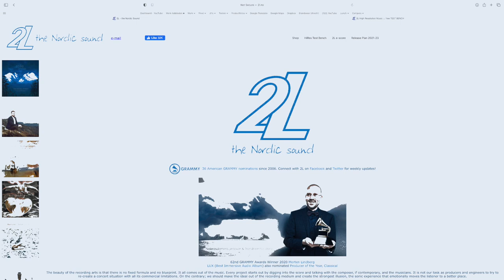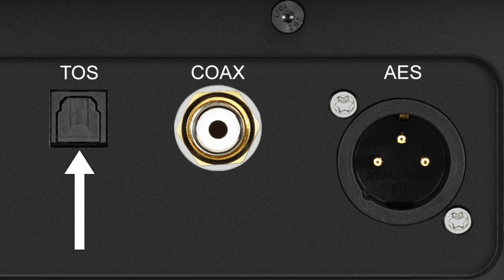Audio myths & dogmas #2: comparing audio sources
Since publishing my first ‘Audio myths & Dogmas, October 2020, so many other myths & dogma’s passed my way, I had to make a part 2. So buckle up….

00:00 - Intro
00:19 - Start of program
02:26 - What source sounds better?
05:17 - 384 kHz is the best?
08:20 - And MQA?
09:19 - CD versus streaming
12:25 - About. AES3
14:27 - The wrap